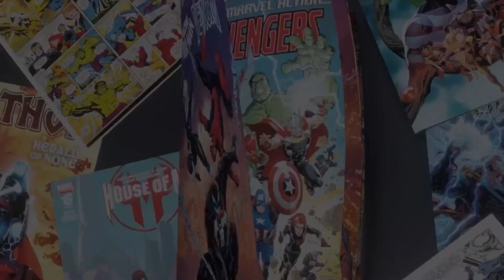LEGO Cynicalex Returns